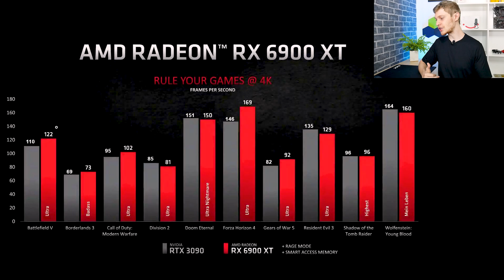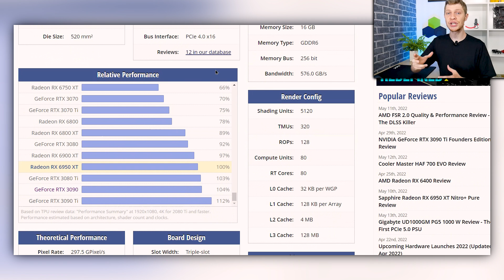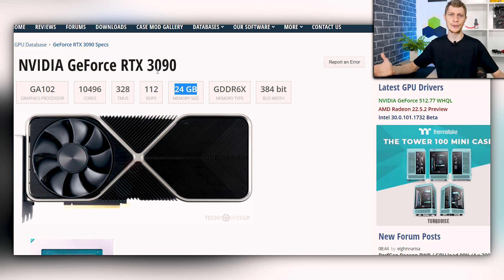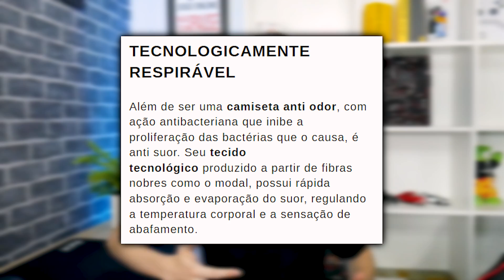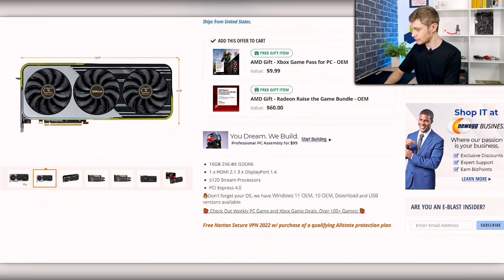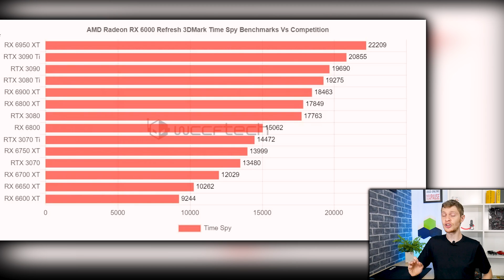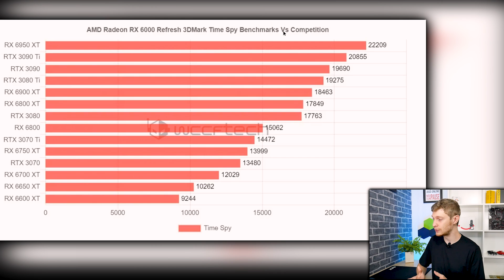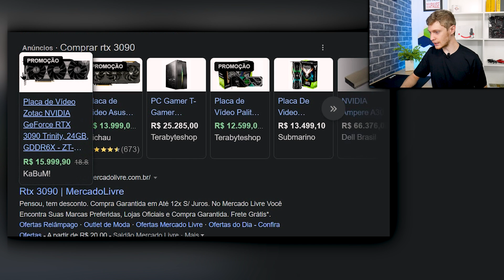DESEMPENHO DE RTX 3090 PELA METADE DO PREÇO! CONHEÇA A RX 6950XT, A NOVA PLACA DA AMD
💻 Aprenda Montagem e Escolha de Peças Para Computadores:
SOBRE O VÍDEO: Hoje vamos falar sobra a RX 6950 XT que promete segundo a AMD ser a melhor placa do momento principalmente pelo seu preço! Curta e compartilhe se gosta que a gente sempre traga esse tipo de informações no canal. Abraços!